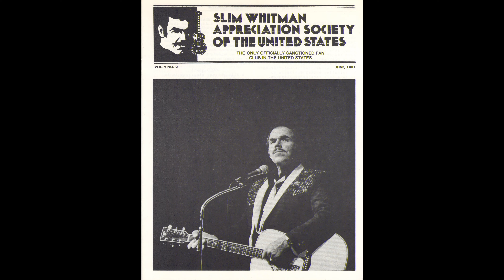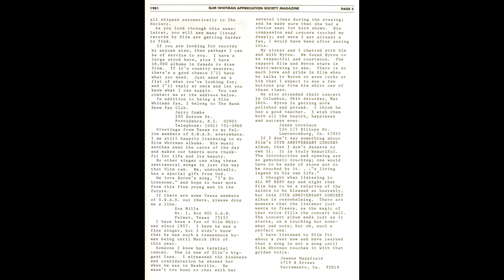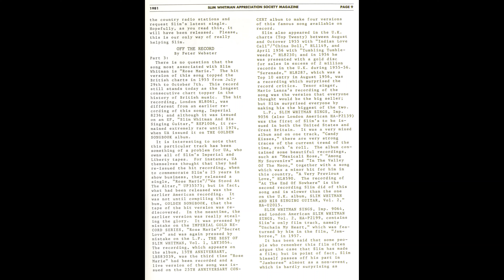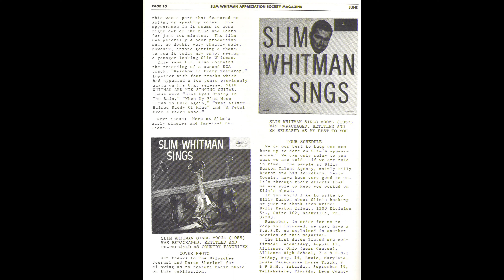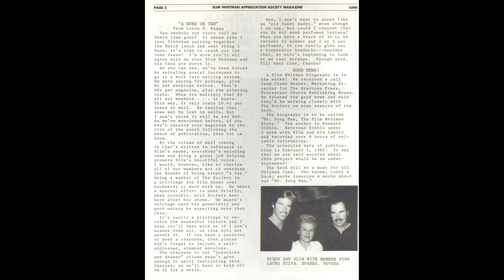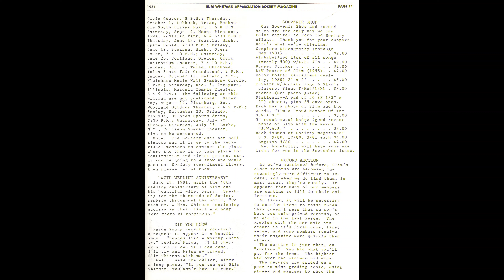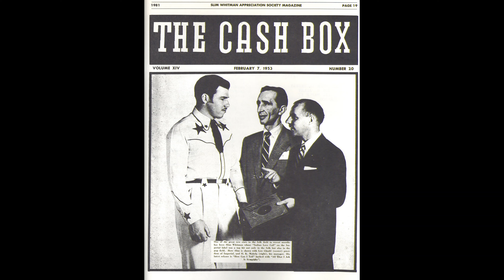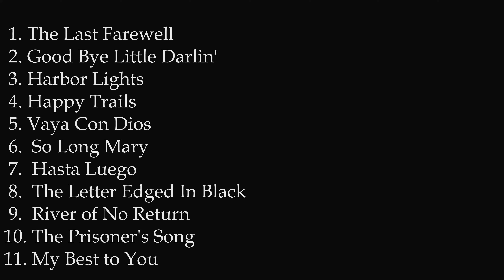Slim Whitman - Partings & Good - Byes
Partings are such sweet sorrow as they say.  I hope you enjoy this selection of Slim's songs that reflect that sentiment.
Note: I strongly suggest you view all my videos on something other than your phones.  Now that I'm including the Slim Whitman Appreciation Society magazine I note they are very difficult to read on a small screen. I suggest a Laptop or standard PC.  The music will be better on lager quality speakers too.